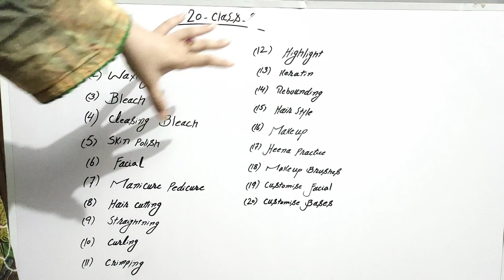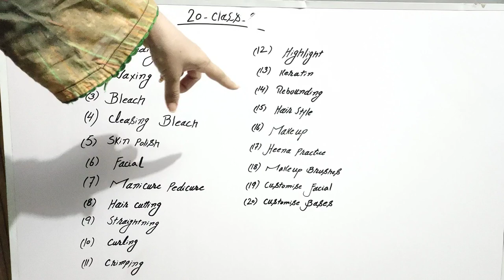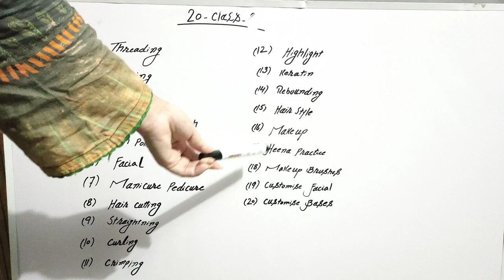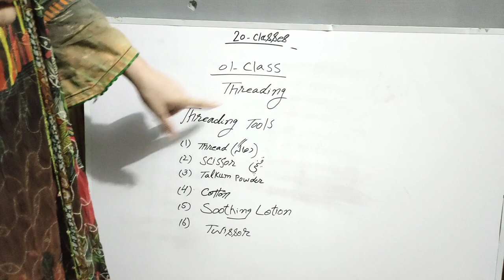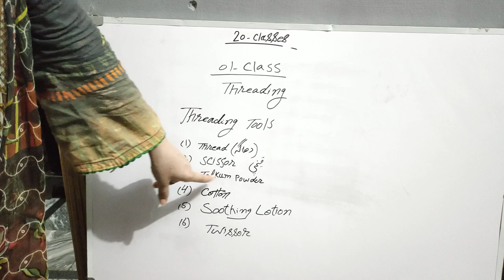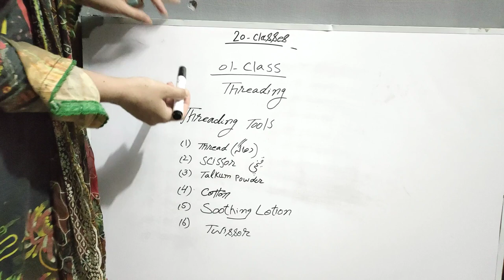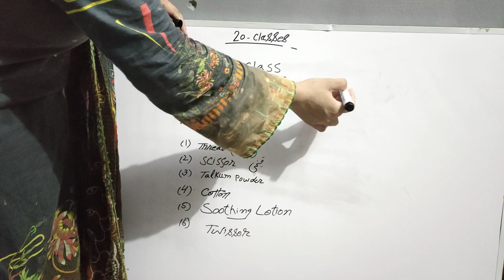Free classes course Beauty Parlor class -1 // Thread karne ka tarika //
Assalam o Alaikum guys today's my first video about free beauty parlor course.